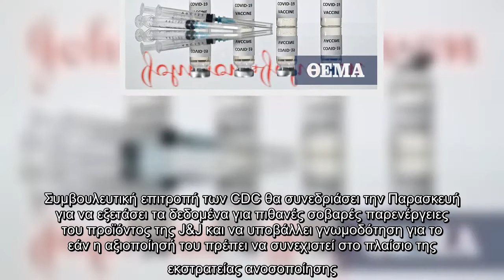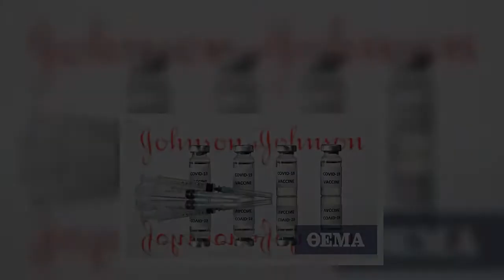ΗΠΑ: Μελετάται εάν το εμβόλιο της Johnson & Johnson έχει περαιτέρω σοβαρές παρενέργειες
Οι υγειονομικές αρχές των ΗΠΑ μελετούν τα διαθέσιμα στοιχεία σχετικά με περιπτώσεις δυνητικών σοβαρών παρενεργειών μεταξύ ανθρώπων που έλαβαν το εμβόλιο της Johnson & Johnson για τον νέο κορωνοϊό, πέραν αυτών που ήδη οδήγησαν στην αναστολή της αξιοποίησής του, δήλωσε χθες η Ροσέλ Ουαλίνσκι, διευθύντρια των Κέντρων Ελέγχου και Πρόληψης Ασθενειών (CDC).  Την περασμένη εβδομάδα, οι εποπτικοί φορείς των ΗΠΑ κάλεσαν να ανασταλεί η χορήγηση του προϊόντος της J&J εξαιτίας σοβαρών περιστατικών θρόμβων στο αίμα σε έξι γυναίκες κάτω των 50 ετών, οι οποίες ήταν ανάμεσα στα 7 εκατομμύρια ανθρώπους που έχουν λάβει το εμβόλιο, που χορηγείται σε μία δόση.  «Μας ενθαρρύνει το ότι δεν έχει υπάρξει μεγάλος αριθμός περιπτώσεων, αλλά το κοιτάμε, μελετάμε (τις αναφορές) που έχουμε», είπε η κυρία Ουαλίνσκι κατά τη διάρκεια συνέντευξης Τύπου που παραχώρησε χθες.  Ο ομοσπονδιακός οργανισμός φαρμάκων (FDA) παρακολουθεί τη βάση δεδομένων της αμερικανικής κυβέρνησης για επιπλέον περιστατικά παρενεργειών, πρόσθεσ ...